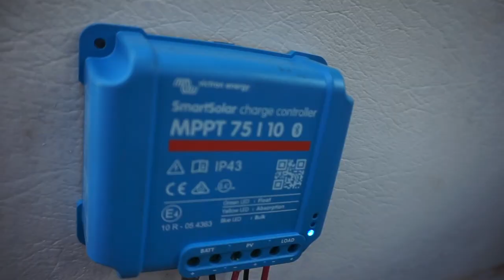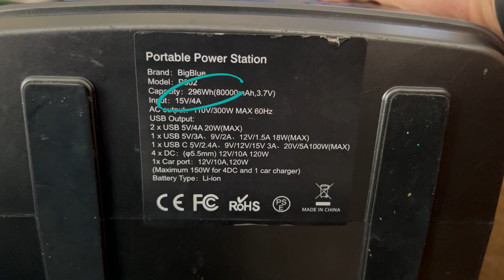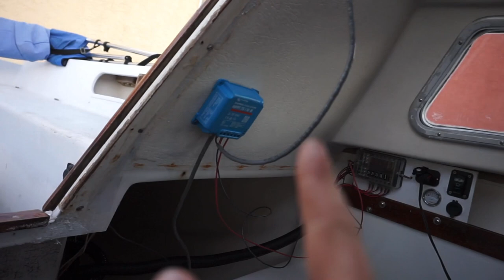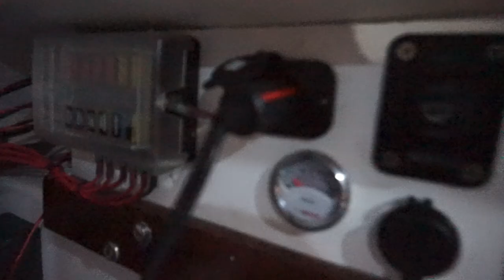Getting ready for weekend camping trip - Catalina 22 UPGRADE TO LIFEPO4/VICTRONCONNECT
While I get the boat ready for this weekend camping trip I made the decision to upgrade to LifePO4/lithium having 512WH and 40Amps of power onboard with running a VICTRONCONNECT solar charge controller hooked up to just one 50watt panel.